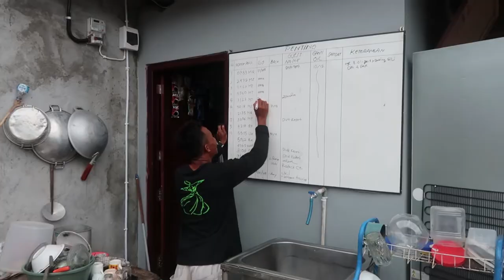THERE'S A TEMPLE INSIDE A CAVE | Exploring Nusa Penida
After a thoroughly stressful journey from Nusa Lembongan to Nusa Penida, I decided to shake it off and hop back on my bike and get exploring! I visited the amazing Goa Giri Putri and Crystal Bay for sunset.